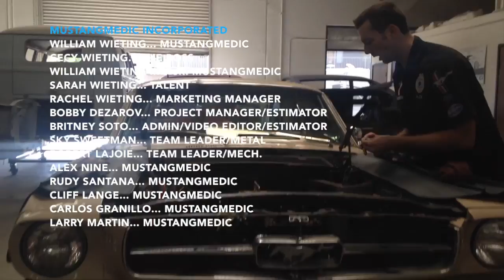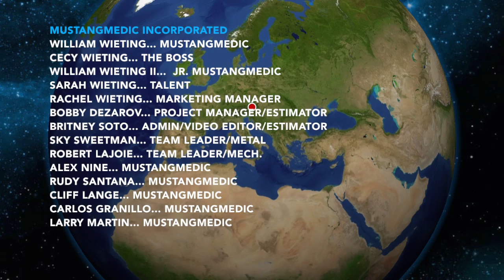Installing Re-built Engine 289 into Tony's 1965 Mustang Coupe - Day 21